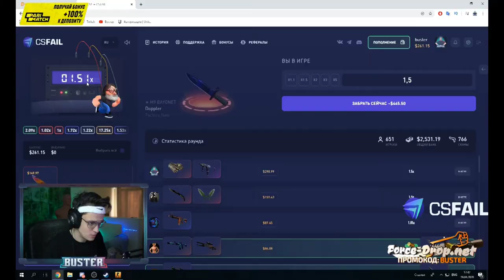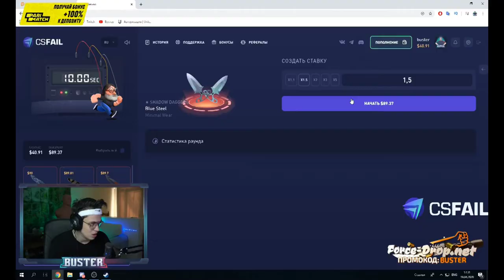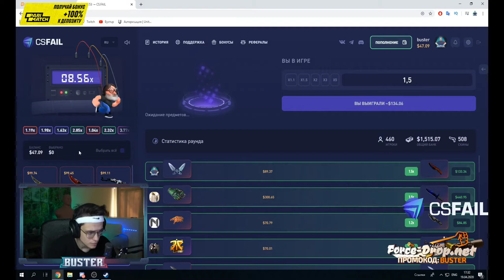Counter-Strike Global Offensive Daily Best and Fail Moments Ep 0016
0:00:00 - WOUHOUHOU!!
0:00:17 - Gl hitting head
0:00:24 - ZEDKO neuvěřitelně! DeeThane a Mishek: Tohle si budeme dávat před spaním
0:01:02 - oSee weird 1v2
0:01:28 - Nio-ův příběh nekončí. Sit down, Sinners!
0:01:50 - WOW, Forzy 32 killů
0:02:14 - aleksibae
0:03:07 - roeJ ninja defuse
0:03:22 - SAZKA eLEAGUE CS:GO | 2. ligové kolo
0:03:52 - easy mid trick on cache by PIMP
0:04:18 - kNgV ninja defuse (train) | draft5.gg
0:04:46 - Perfeitinha do FalleN para o Fer (mirage) | draft5.gg
0:05:12 - Fer 4 kills Bomb B (inferno) | draft5.gg
0:05:54 - FerGod 3k no Meio no econômico (Mirage) | draft5.gg
0:06:19 - HeikKoLův defuse a v poslední vteřině bod pro Defeaters!
0:06:52 - 4k
0:07:31 - A MIBR PERDEU NESSE MOMENTO!!
0:07:42 - Syrson
0:08:40 - EPICPLAYZ.pl
0:09:10 - -катя
0:09:17 - MAD Lions v. MIBR - Final Round
0:10:16 - HACK LIONS
0:10:41 - EPICPLAYZ.PL
0:11:11 - конфликт
0:12:10 - tipica conversacion española
0:12:20 - ohhoh
0:12:48 - VAC shot
0:13:16 - VAC BISKELA
0:13:30 - TACO É UMA PIADA
0:14:00 - Pinada fallen
0:14:28 - dog spray to end the stream
0:14:39 - Inferno MAD Lions | theclutch.com.br
0:15:38 - JUMPING DEAGLE - NO, but JUMPING SCOUT!
0:15:46 - Pistol MAD Lions | theclutch.com.br
0:16:35 - MIBR vence Mirage | theclutch.com.br
0:17:03 - EPICPLAYZ.pl

1) Upload your video to youtube.
In that message send us the link to the video you want us to upload.